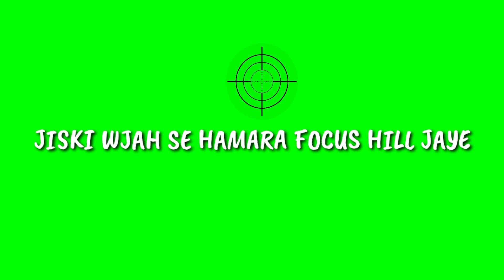NO LOVE PUBG STATUS GREEN SCREEN ( 1080 X 1920 )